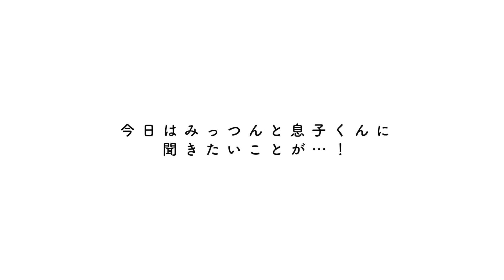パパ２人で子育て中。息子くんの学校の反応、日本での生活の本音を聞いてみた。【ふたりぱぱコラボ/LGBTQ/国際結婚】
パートナーのベティちゃんと2人で出演しています！
みっつんさんからぶっ込み質問がたくさん…！
NGなしで全て答えました！（初めて言うことばかりでしたw）

ふたりぱぱのみっつんさんと息子くんと
1年ぶりの再会！
お家でタコスパーティーをしながら
日本とスウェーデンの学校の違いだったり
生活の違いを聞いてみたよ！
驚きの連続だったので、ぜひ最後まで見てね！！

※アプリ上では入会画面が表示されないので、SafariやChromeなどで開いてね🙇‍♂️

著書
元女子、現男子。

※全字幕・テロップ付き

ED使用楽曲
LAMP BGM

性別違和　性別不合
聴覚障がい　SDGs　coda　コーダ　手話